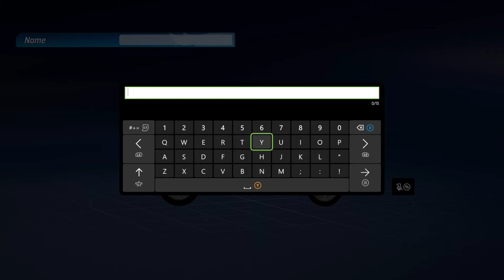Hot Wheels Unleashed - Inferno Plays Episode 2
In Hot Wheels Unleashed you will Collect the best vehicles in the Hot Wheels™ universe, build spectacular tracks and dive into breathtaking races.